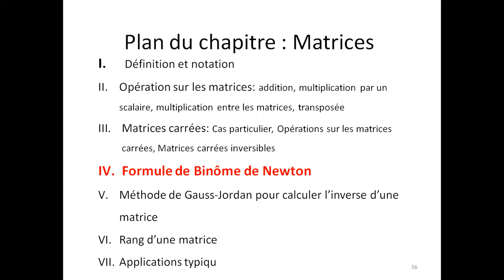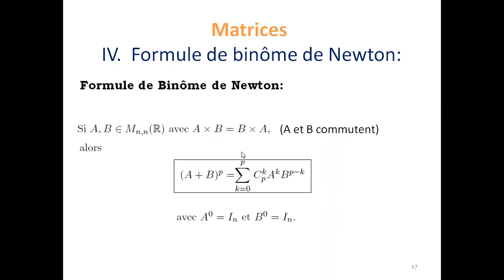Cours math 2 Formule de binôme de Newton définition et application